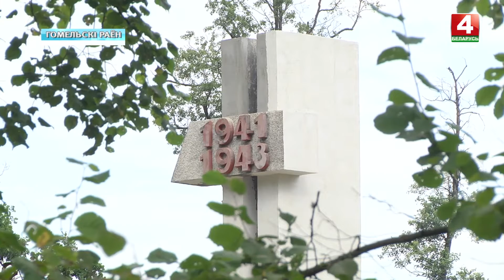Геннадий Соловей ознакомился с ходом реконструкции мемориала "Партизанская криничка"